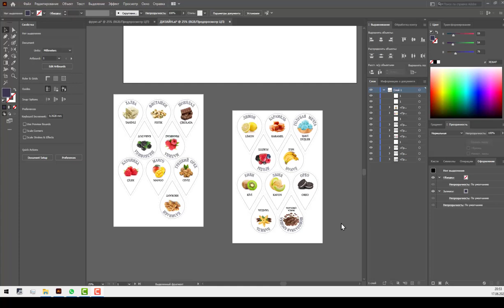4. Взяла заказ, ФИНАЛ | JULI ROSE